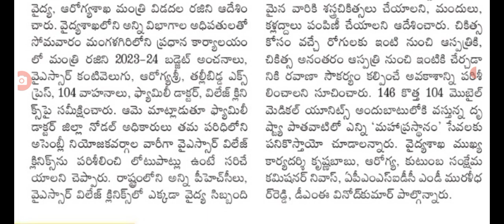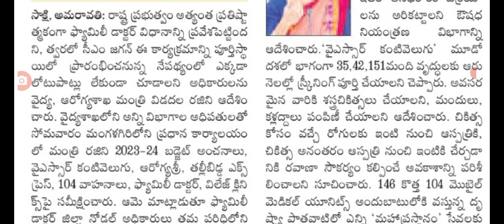ఏపీ ప్రజలకు మరో కొత్త పథకం new scheme for people in AP cm Jagan latest update.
hello everyone today update is AP government announced that new scheme for people .@anandsocialedu